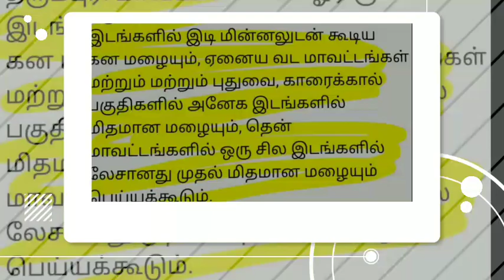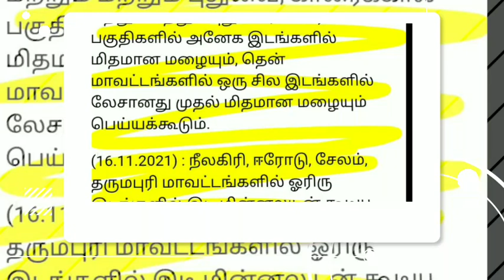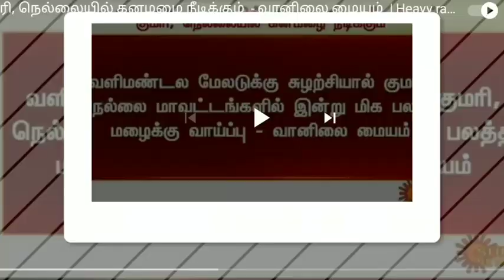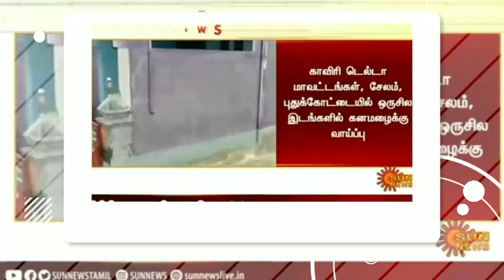TN SCHOOLS COLLEGES HOLIDAY LATEST TN 19 DISTRICTS 4 DAYS HEAVY RAIN II TN SCHOOLS HOLIDAY 🔴BREAKING